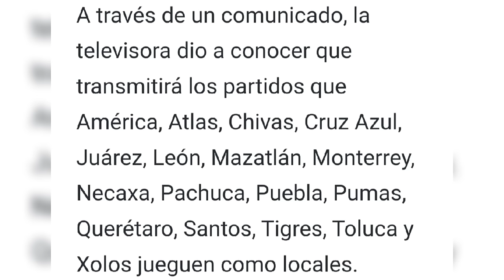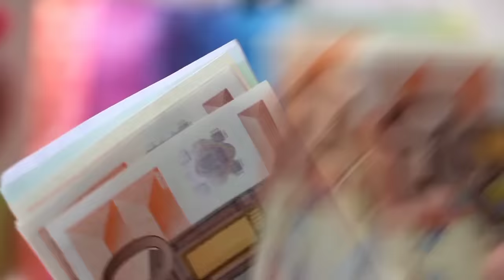¡SE BURLA! De la Afición de Cruz Azul Emilio Azcarraga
El dueño de Televisa se burla de la aficion de Cruz Azul que pretende utilizarlos para su plan maestro acompáñame a describirlo.